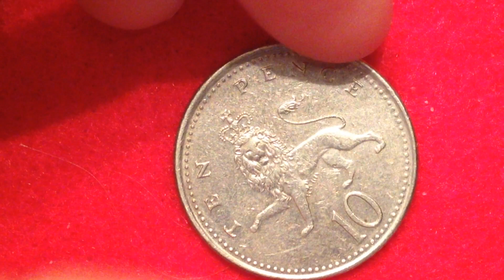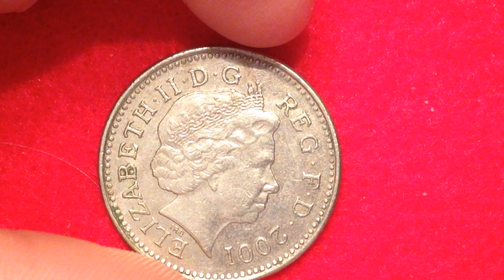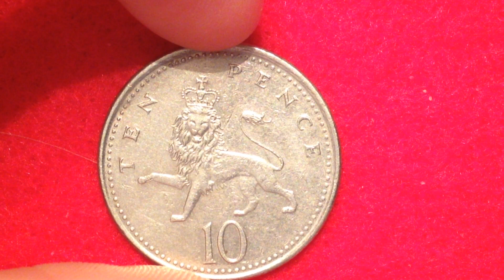2001 10 Pence Coin From England With Crowned Lion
Features
Country United Kingdom
Type Common coin
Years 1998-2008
Value 10 Pence
0.10 GBP = 0.14 USD
Metal Copper-nickel
Shape Round

Obverse
Fourth crowned portrait of HM Queen Elizabeth II facing right, wearing the Girls of Great Britain and Ireland Tiara

Lettering:
ELIZABETH·II·D·G REG·F·D·2000
IRB

Translation: Elizabeth the Second, By the Grace of God Queen, Defender of the Faith

Engraver: Ian Rank-Broadley

Reverse
Part of the Crest of England, a lion passant guardant royally crowned, with denomination in letters above and numerals below

Lettering:
TEN PENCE
10